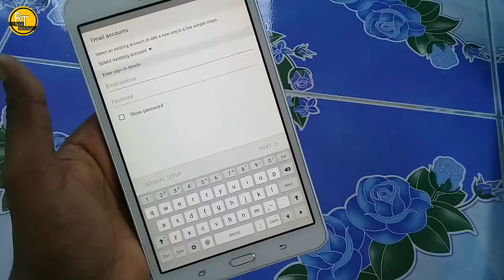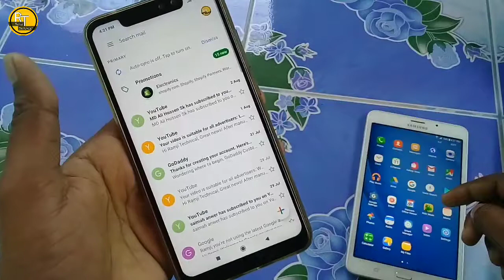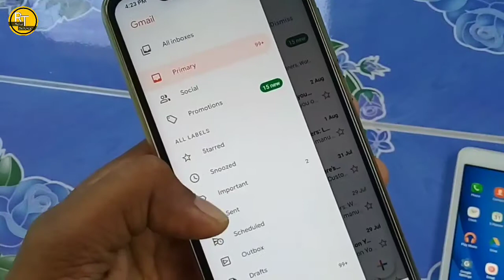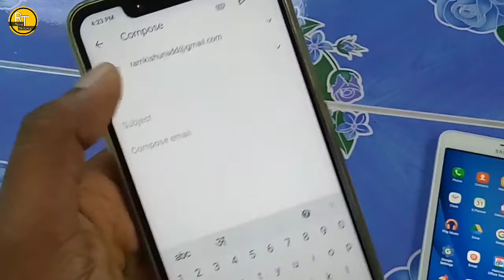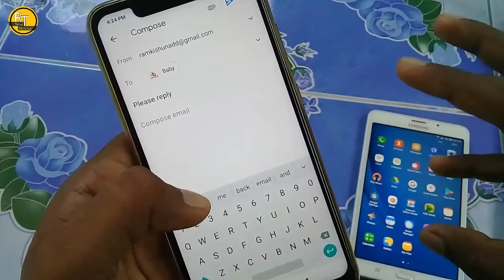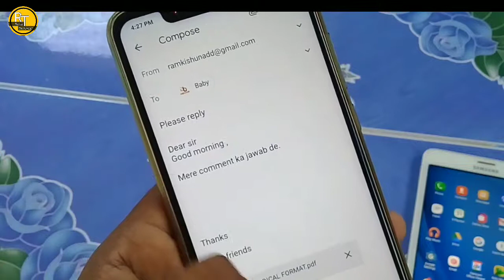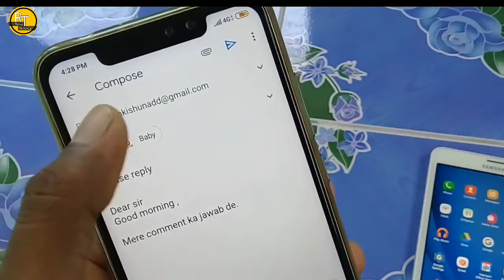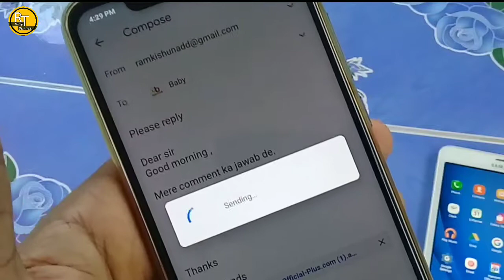Email Writing Examples | How to Send Email From Mobile | Step by Step | By Ramji technical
ramjitechnical Ramji Technical me Aapka swagat hai ..ramjitechnical Email Writing With Examples Step by Step & How to Send Email From Mobile By Ramji technical Hello Namskar Beautiful Dosto !!
Es video me ham email writing Examples ke baare me baat karenge  , dosto lot of dost mere puch rahe the ki email writing kya hota hai , email ko likhne ka format kya hota hai , how to write email , how to send email from mobile, to maine socha ki aap sabhi ko email writing ke baare me aaj bata hi du. to yadi aap email writing ke baare me janana chahte hai to apne mobile se email kais ebhejte hai , sikhnachahte hai to es video ko end tak jarur dekhe . es video me maine aapko email writing ke baare me step by step bataya hai aur email writing examples bhi diye hai

About: Ramji technical Ek Tech Youtube channel hai , jaha par aapko tech se related Videos Hindi Bhasha me milte hai .Aapko es channel par , android aur whatsapp se related tips aur tricks bataya jata hai.